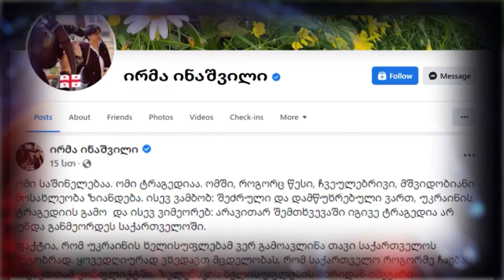ანტისახელმწიფოებრივი და მოღალატეობრივი პოზიცია - ოპოზიცია „პატრიოტთა ალიანზე“ მოსკოვში ვიზიტზე